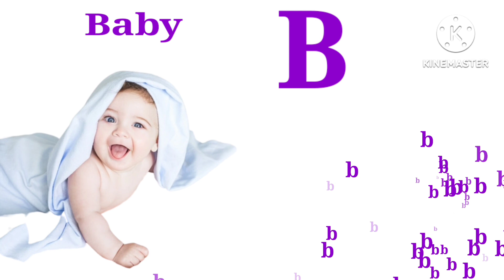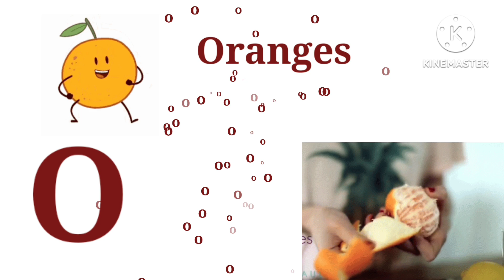Alphabet | ABCD | English alphabet for kids | abcdphonic song | abcd Rhymes song for kids | nursery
Suggested videos

Phonics Song for Children (Official Video) Alphabet Song | Letter Sounds | Signing for babies | ASL

abc

Learn alphabet

Colours name

Abc rhymes

Hindi varnamala

Moral stories

Animals name

Kids vocabulary

Learn numbers

you tube -